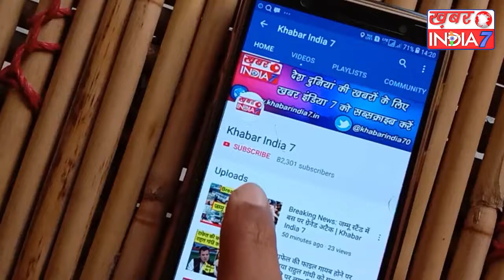बीजेपी नेता के बैट मार बेटे की मोदी के आगे निकल गई हैकड़ी, हाथ जोड़कर पीएम से मांगी माफी !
भाजपा के बड़े नेता कैलाश विजयवर्गीय के बेटे आकाश विजयवर्गीय ने जिस तरीके से इंदौर नगर निगम के अधिकारी के बैट से पिटाई की उसको लेकर पीएम मोदी अपनी नाराजगी सख्त तौर पर जाहिर कर चुके हैं पार्टी भी आकाश विजयवर्गीय पर सख्त तेवर दिखाती हुई नजर आई लेकिन अब पीएम मोदी के गुस्से के आगे बीजेपी विधायक आकाश विजयवर्गीय ने सरेंडर कर दिया है आकाश पीएम मोदी के गुस्से के आगे नतमस्तक हो गए हैं और उन्होंने इसके लिए सीधे प्रधानमंत्री से माफी मांगी है जानकारी के अनुसार आकाश विजयवर्गीय ने पार्टी हाईकमान को एक माफीनामा भेजा है माफीनामा में आकाश ने लिखा कि भविष्य में ऐसा कृत्य कभी नहीं करूंगा मुझसे जो भूल हो गई उसके लिए मुझे माफ करें बताया जा रहा है कि' आकाश ने यह माफीनामा बीजेपी के केंद्रीय संगठन को भेज दिया है. खबर है कि बीजेपी ने आकाश को गुपचुप तरीके से भेजे गए एक ईमेल के जरिए इस पूरे मामले पर नोटिस भेजकर जवाब मांगा था. इस पूरे मामले पर बीजेपी प्रदेश संगठन ने चुप्पी साध रखी है। एक वीडियो वायरल होने के बाद इस मामले ने काफी तूल पकड़ लिया था और इस मामले में आकाश विजयवर्गीय को चार दिन तक जेल में रहना पड़ा था, जिसके बाद भोपाल की विशेष अदालत ने उन्हें जमानत दे दी थी.